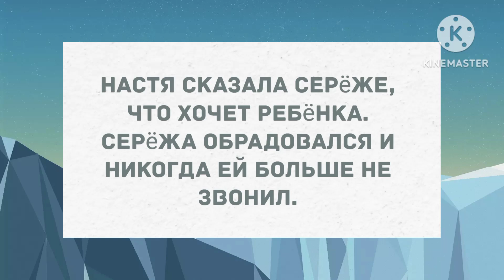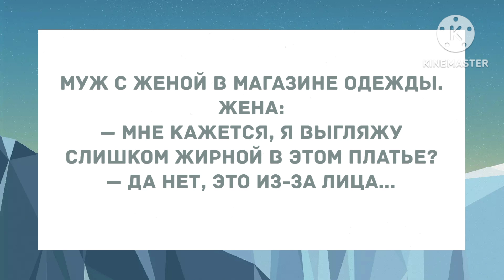Настя сказала, что ждёт ребенка. Сборник веселых жизненных анекдотов!